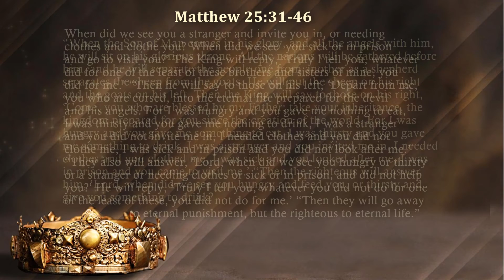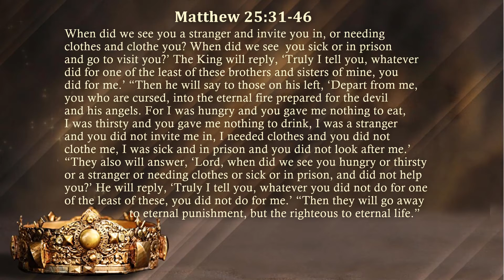Christ the King Sunday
Featuring Rev. Randy Webster